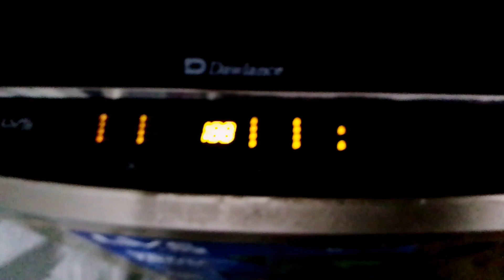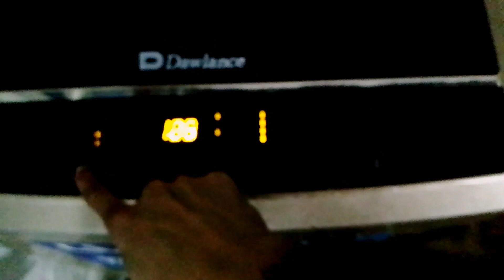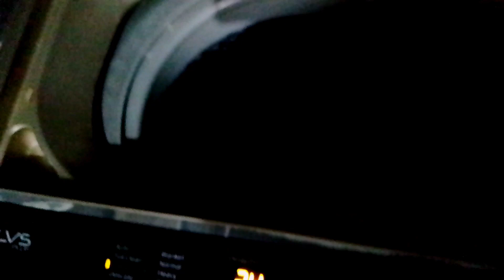Alhamdulillah❤️ kitchen renovation start||kitchen ka Kam zaida ho gya||small house's problems 😔😔